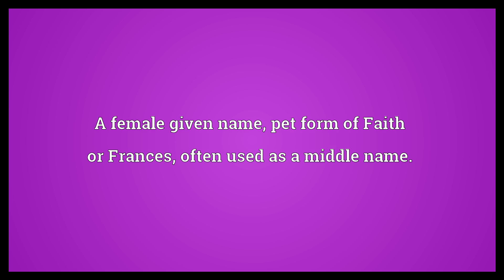Fay Meaning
Video shows what Fay means. , originally a nickname from "faith, loyalty" or "a fairy".. , anglicized from and .. A female given name, pet form of Faith or Frances; often used as a middle name..  Fay Meaning. How to pronounce, definition audio dictionary. How to say Fay. Powered by MaryTTS, Wiktionary